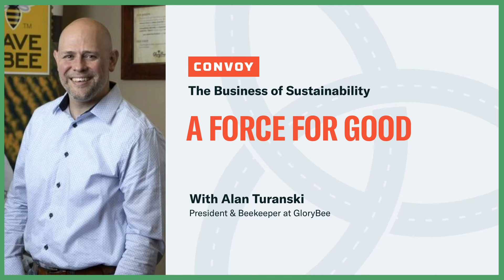Working hard as a bee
Convoy is reinventing the supply chain with technology-backed full service trucking. Convoy offers guaranteed capacity and innovative real-time GPS tracking via our connected carrier network.